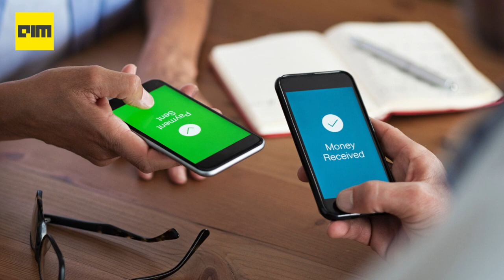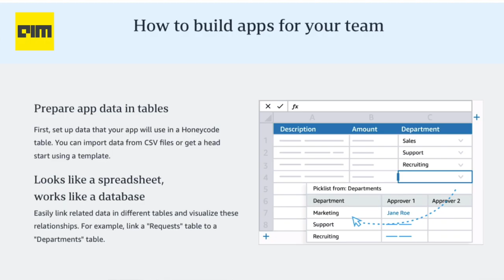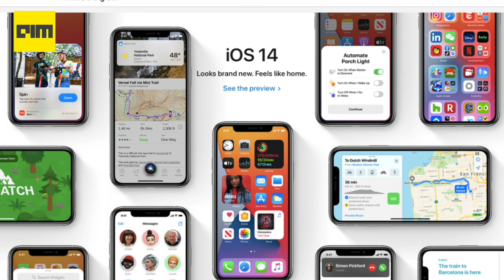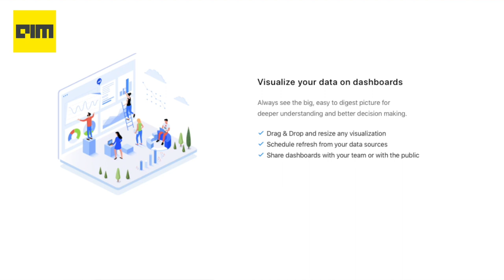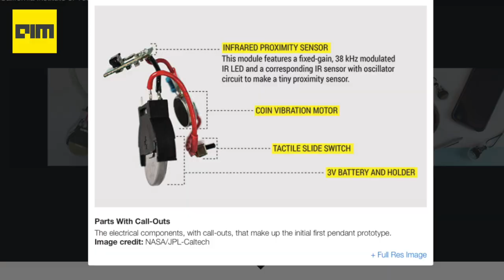Episode 7 - Top AI & DataScience News from the week | 28th June 2020